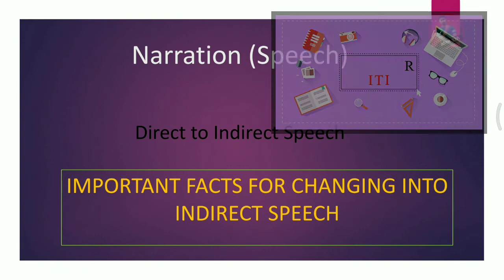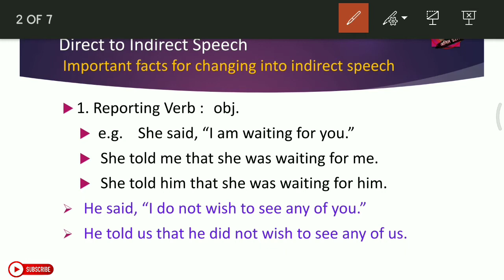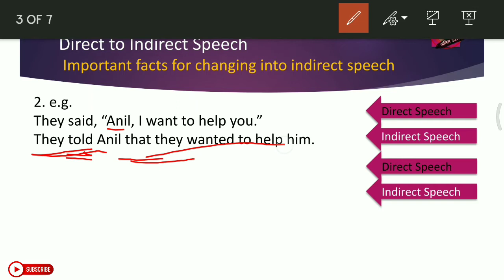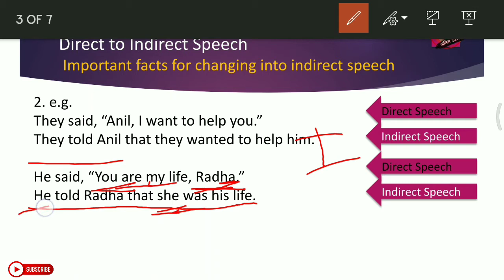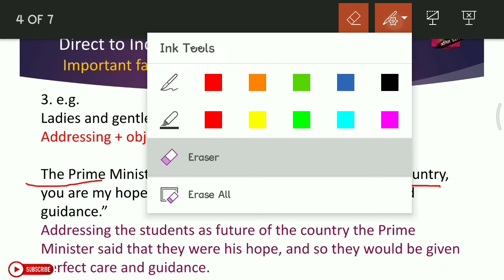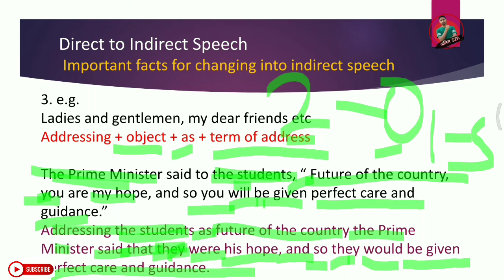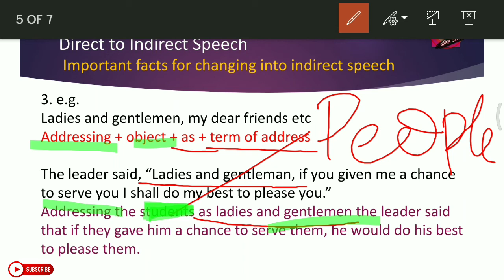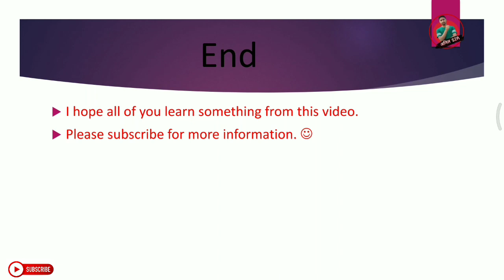Important facts for changing into indirect speech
इस वीडियो में आप देखेंगे Exception का speech कैसे change करेंगे |
अगर आप competitive एग्जाम की तैयारी कर रहे है या Intermediate की और ITI की तो इस वीडियो को अंत तक जरूर देखें ।

English का सबसे महत्वपूर्ण topic है । इसे देखना न भूले ।

Employability skills के पिछले क्लास का वीडियो